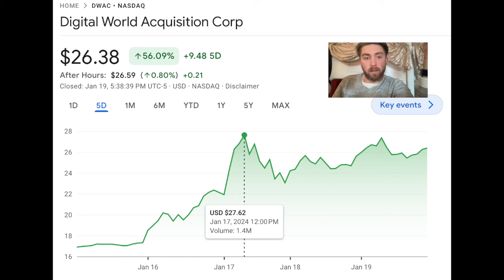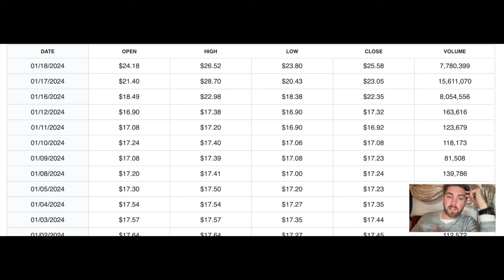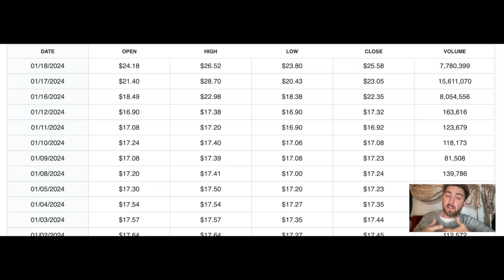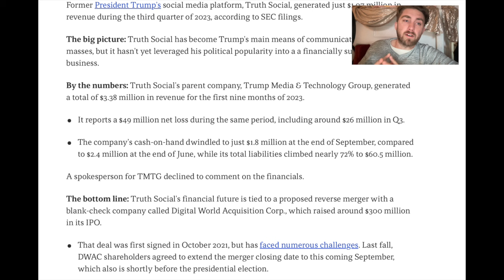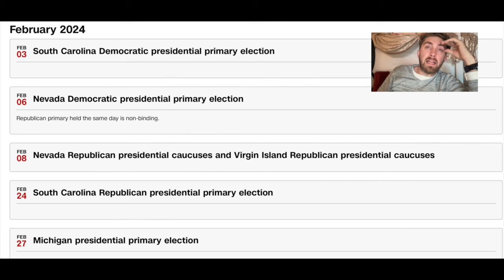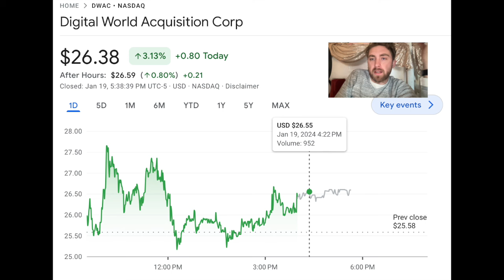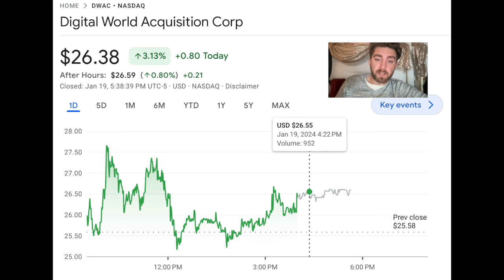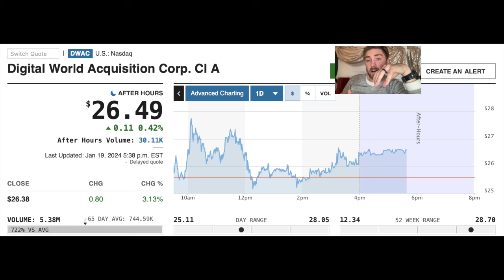DWAC STOCK- NEXT WEEK WILL BE HUGE] TRUTH SOCIAL